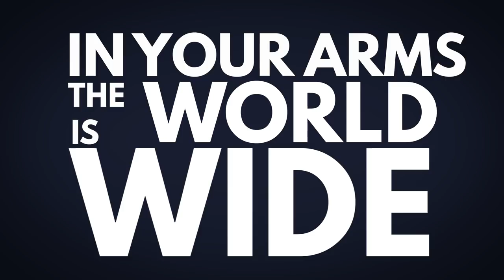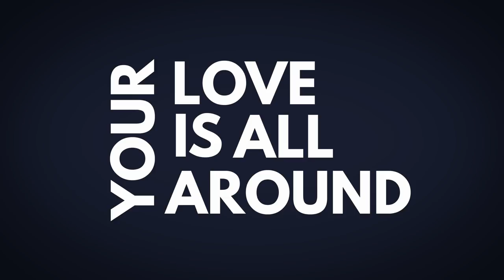"Your Love" - Love scene music from La Casa De Papel - Kosinus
Denver love scene music from la Casa De Papel.
Song "Your Love" by Kidedo & Klooz.

Song "Your Love" From KOS 286 " Atmospheric Indie Songs"
Property of Kosinus Production Music / Kapagama